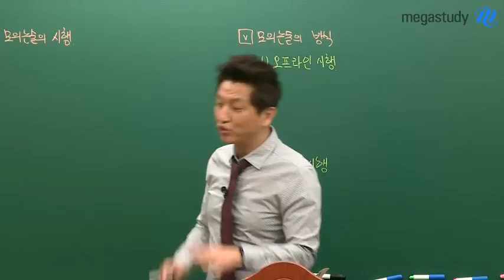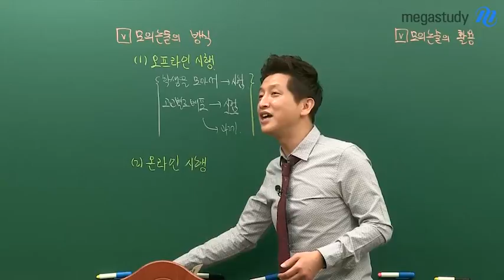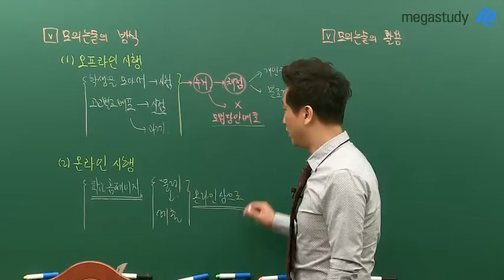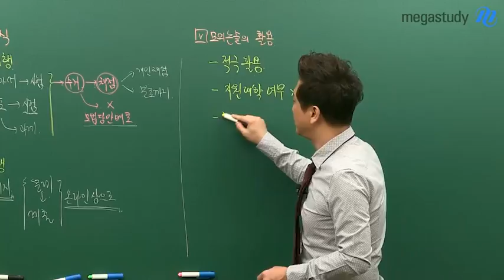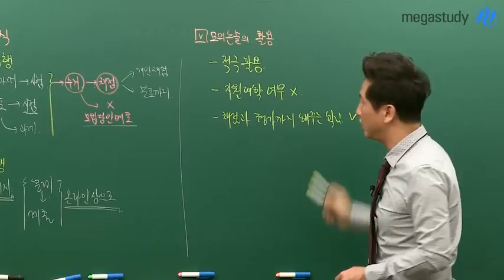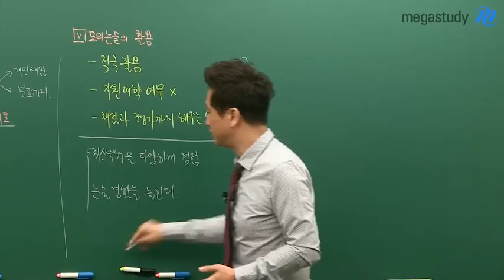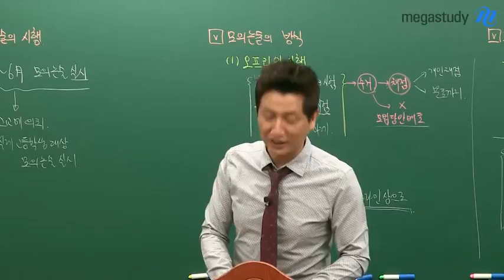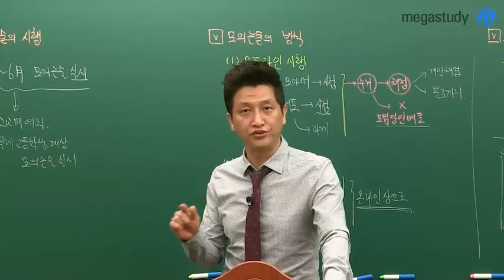[메가스터디] 논술 김종두쌤 - [논.알]시리즈 10탄!, 모의논술을 적극 활용하라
오늘 이 시간에는 모의논술이 어떻게 시행되는지, 어떠한 방식으로 시행하는지,
그리고 활용법에 대해서 알아봅시다.

〈열 번째 주제 : 모의논술을 적극 활용하라 〉
V 모의논술의 시행
V 모의논술의 방식
V 모의논술의 활용

사고력 훈련의 대가 김종두 선생님이 궁금하다면?